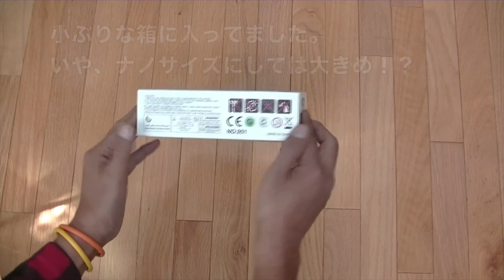FQ777 951Cサクッとレビュー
From SUREHOBBY
カメラ付きナノクアッド、FQ777 951C。
取り外し可能なバッテリーは3.7V 150mAh。
充電時間約35分　飛行時間5〜6分。
ビデオは640ｘ480 モーションJPEGの.AVI。
いつも風のある日でのレビューで恐縮です。